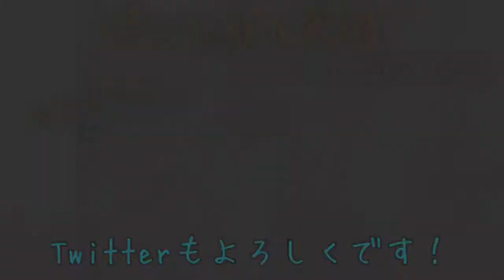桜木町 ゆず ソロギター タブ譜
Tuning Nomal  Capo 4
編曲&演奏：まくたのさ
細かい難しいところもなく難易度Cです
初心者向けです！

ゆずの中でも有名な曲だと思います！
PVに石原さとみが出演していましたね。

弾き語り、ソロギターしている「まくたのさ」です！
質問も受け付けます！